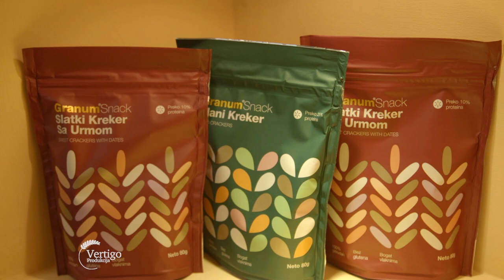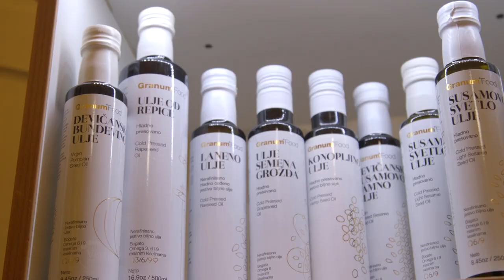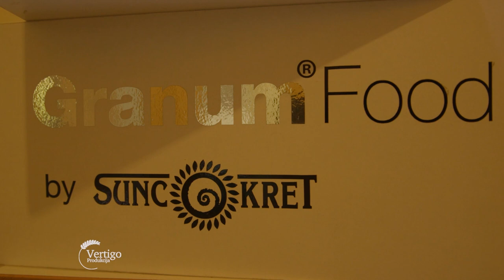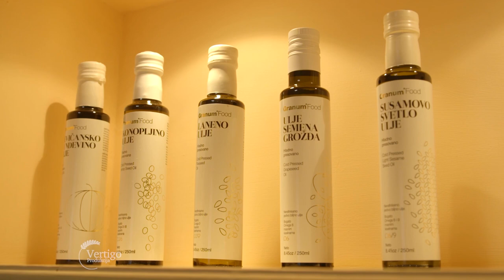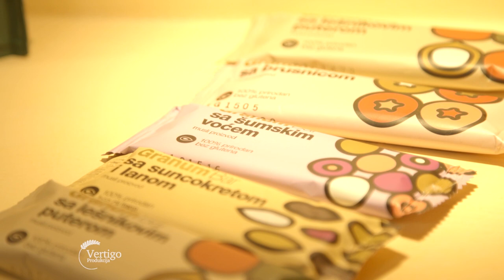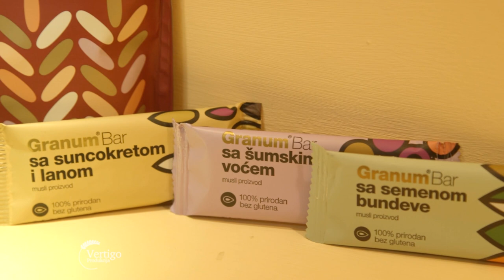Proizvodnja HLADNO cedjenih ORGANSKIH ulja - U nasem ataru 965